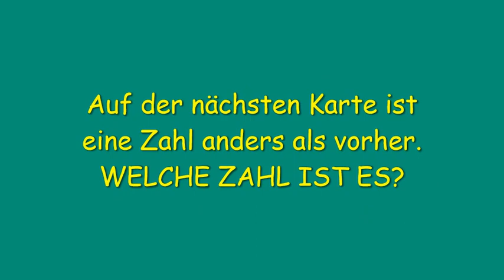Zahlenreihen AUSWENDIG merken!